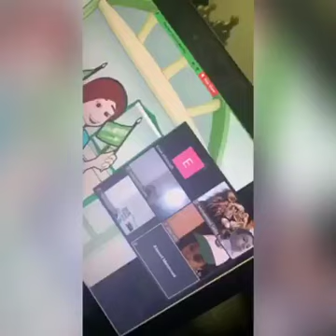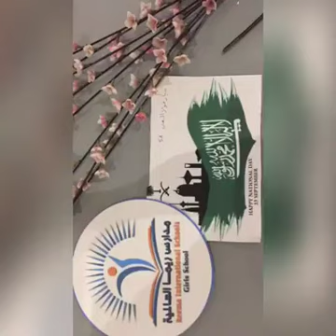Reema_International_School 🌹*Happy National Day*🌹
In the National Day , Reema International School students celebrate and share their memories with their school 🏫..